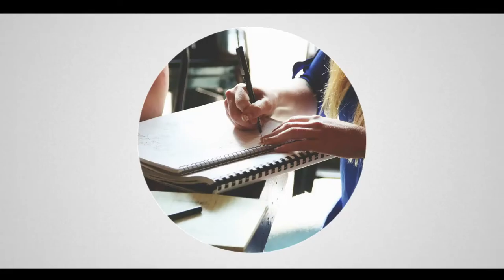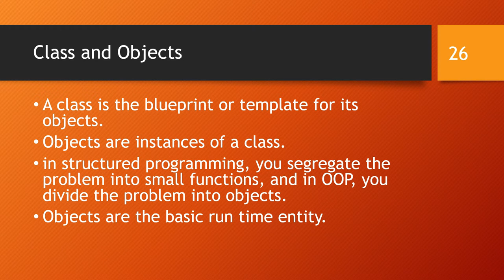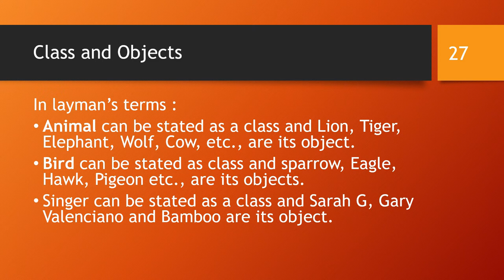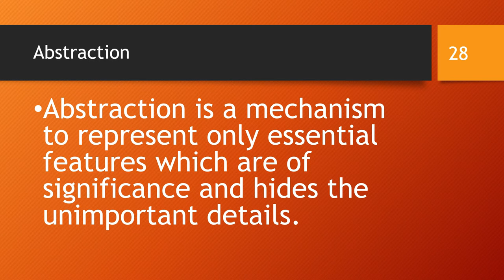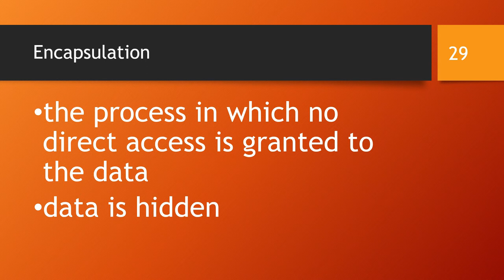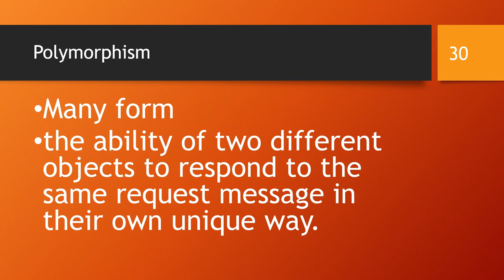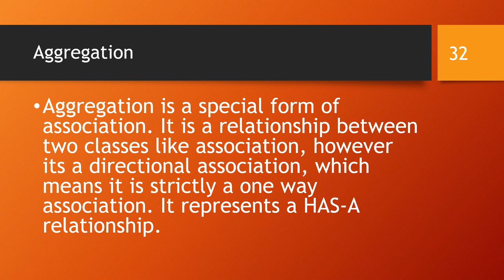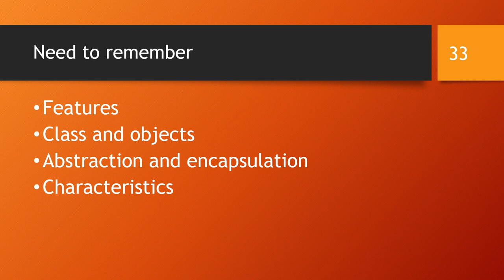Overview of Object oriented Programming | Part 3 The Characteristics of OOP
This is my third video instructional materials. This is the last part of the Overview of OOP Lesson.

This video introduces you to the fundamentals of Object-oriented Programming (OOP).

TABLE OF CONTENT:

00:00 – Greetings
00:46 – Title
00:55 – The Characteristics OOP
01:44 – Class and Objects
05:23 – Abstraction
06:41 – Encapsulation
07:59 – Polymorphism
08:59 – Inheritance
11:00 – Wrap up / Things need to remember
13:44 – Outro